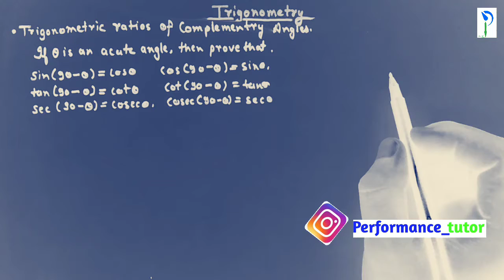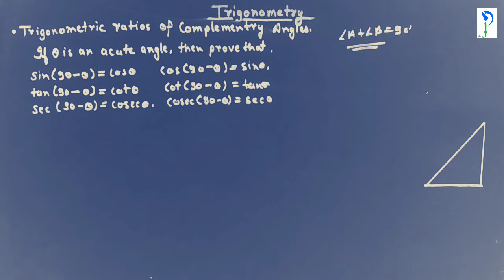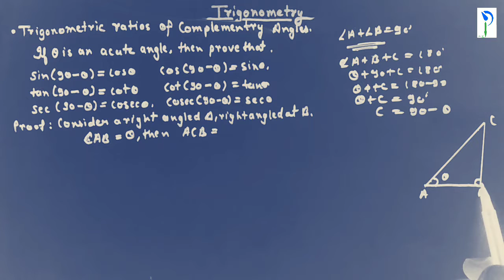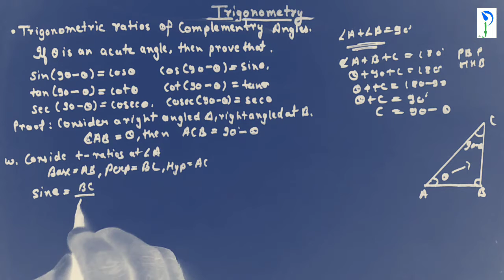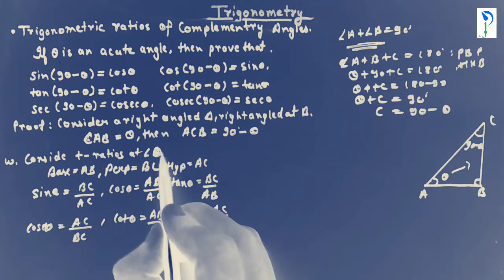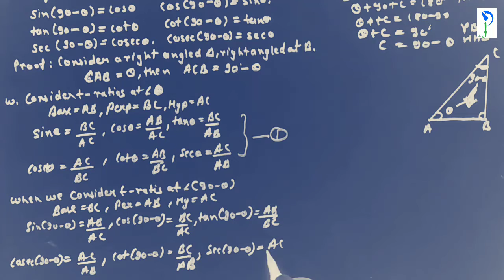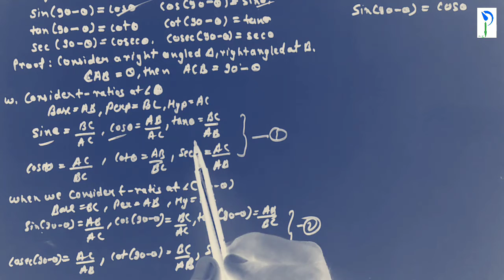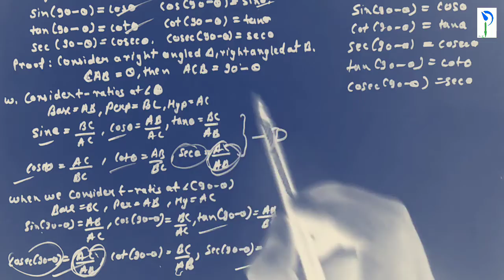Class 10 th Trigonometric ratios of Complementary angels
This video discusses on trigonometry Class 10th by Devendra Sharma. It is very important for the Class 10th CBSE students.

In this video ;Trigonometric ratios of Complementary angels.